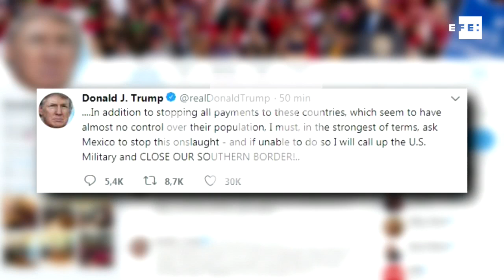Trump ameaça fechar fronteira com o México para barrar caravanas de migrantes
Washington, 18 out (EFE).- O presidente dos Estados Unidos, Donald Trump, ameaçou nesta quinta-feira fechar a fronteira com o México se a caravana de milhares de migrantes hondurenhos que saiu no último sábado de Honduras rumo a território americano continuar seu trajeto.
"Além de interromper todos os pagamentos a estes países, que parecem não ter quase nenhum controle sobre sua população, devo, nos termos mais enérgicos, pedir ao México que detenha este ataque, e se não puder fazê-lo, chamarei o exército dos EUA e fecharei nossa fronteira sul!", escreveu Trump em sua conta no Twitter.
IMAGENS TWITTER/CASA BRANCA